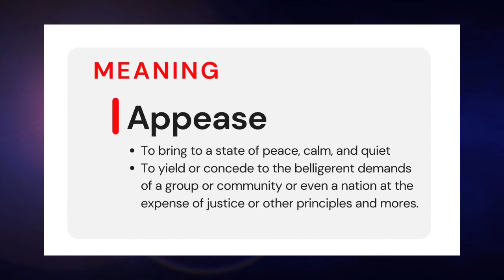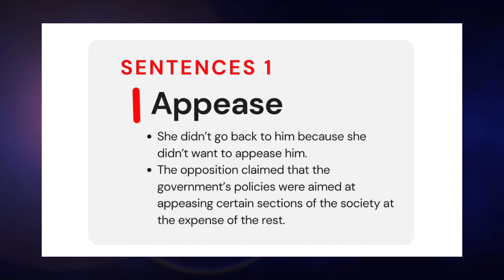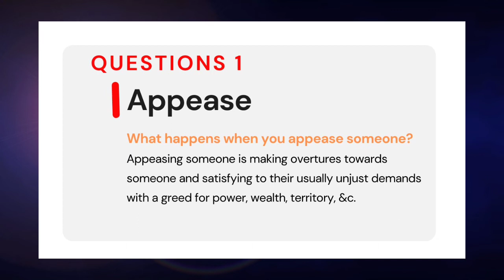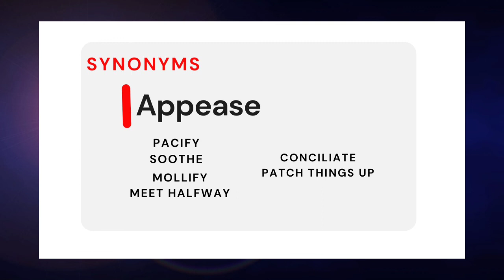Appease meaning | Learn how to pronounce and use correctly | Synonym of Appease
MEANING:
• To bring to a state of peace, calm, and quiet
• To yield or concede to the belligerent demands of a group or community or even a nation at the expense of justice or other principles and mores.

PRIMARY USE:
• General Can be used in several areas
SENTENCES
She didn’t go back to him because she didn’t want to appease him.
The opposition claimed that the government’s policies were aimed at appeasing certain sections of the society at the expense of the rest.
Pardoning the arsonists and rioters would be an act of appeasement, which I won't indulge in. The law has to take its own course.

QUESTIONS
What happens when you appease someone?
Appeasing someone is making overtures towards someone and satisfying to their usually unjust demands with a greed for power, wealth, territory, &c.
What’s the difference between please and appease?
Appease is to make calm, to give in to unjust demands at the cost of justice or morality, &c. To please is to make happy or give pleasure to someone.
 FINALLY, SYNONYMS

Pacify
Soothe
Mollify
Meet halfway
Conciliate
Patch things up